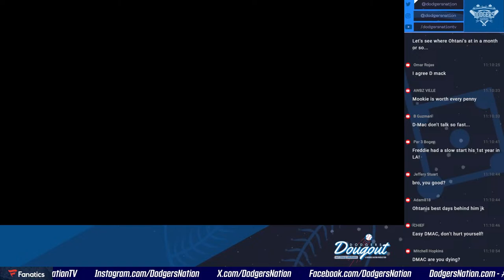Dodgers Acquire Nick Ramirez, Roster Moves, 6-Man Rotation, Mookie on Fire, Bad Umps, & More!